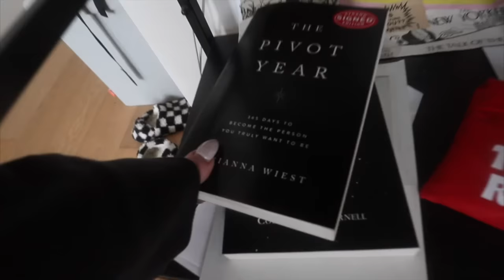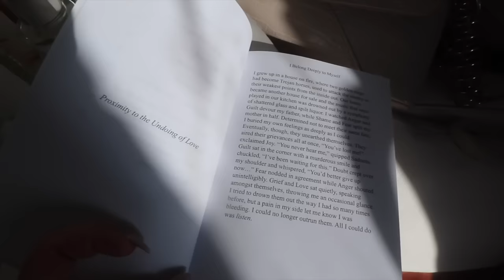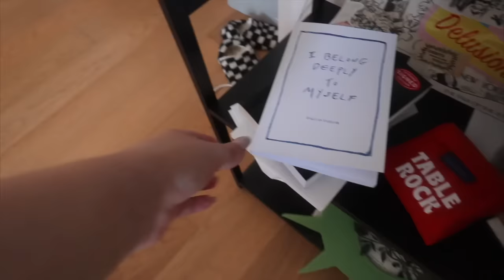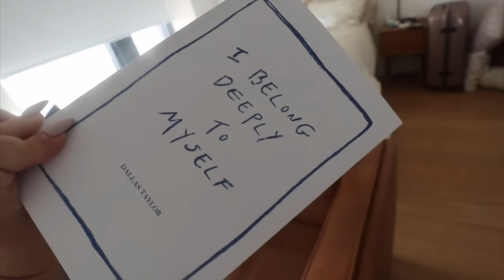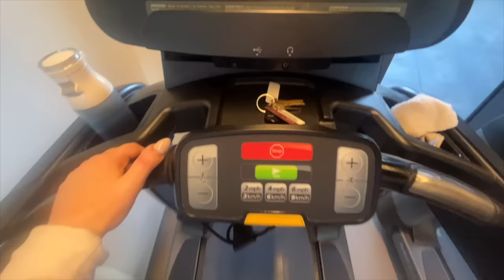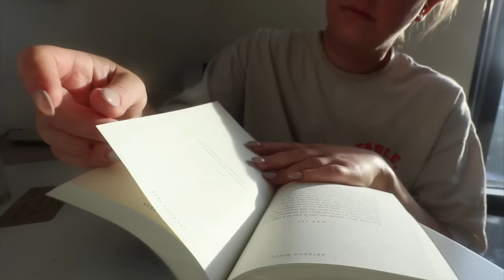week in my life: what living alone in nyc is like, job interview, trying new products, hot girl walk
Dallas's Book "I belong deeply to myself"

Kristee